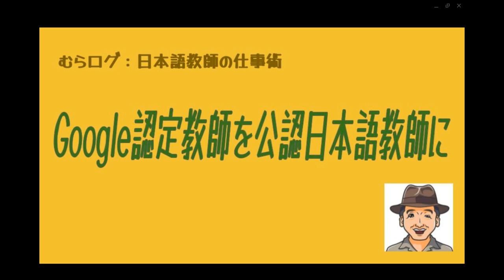むらログ 「Google認定教師を公認日本語教師に」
僕が話している内容を文字で読みたい方はこちらをご覧ください。